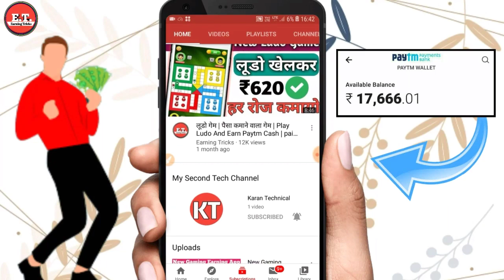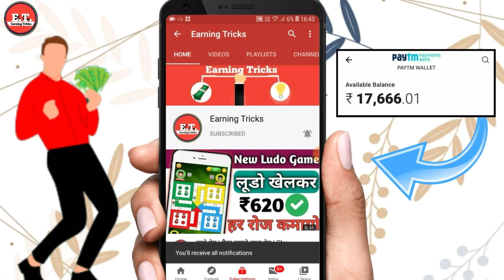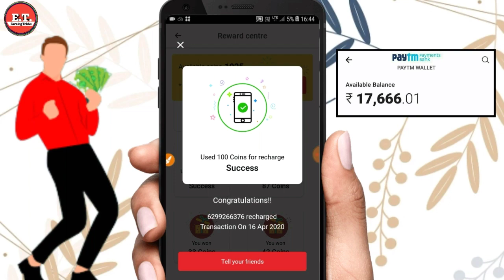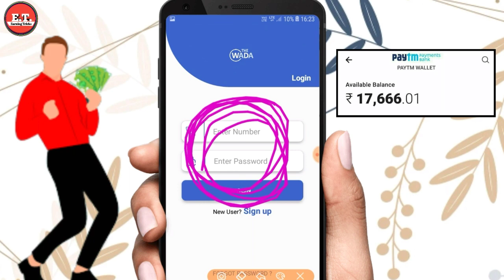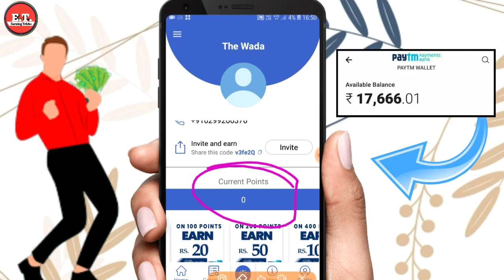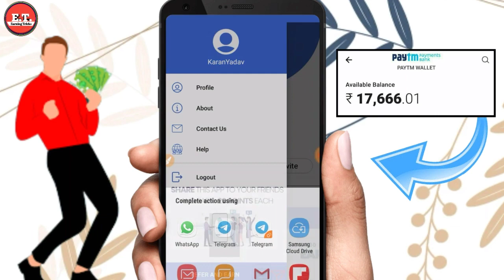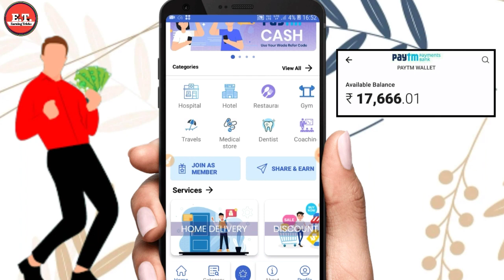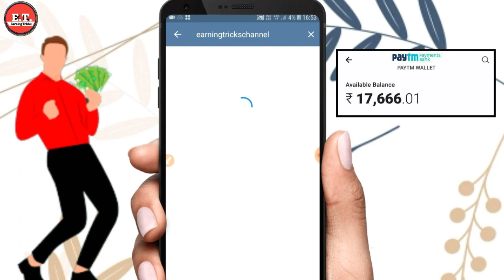Helo App Ka Baap - Instant Payment - Paisa Kamane Wala App